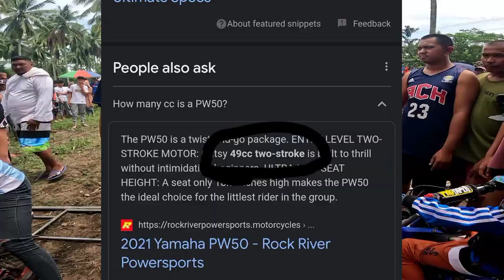Cebuano Motocross Tupi South cotabato 2022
sad news guys ayaw nila mag payag na patakbohin si Paul sa kanilang category na 49cc daw e 49cc man talaga Lang unit namin  na stress Ang lahat haha next video na Ang full race ni Paul post ko muna ito para alam ninyo see you NEXT RACE 🏁❤️